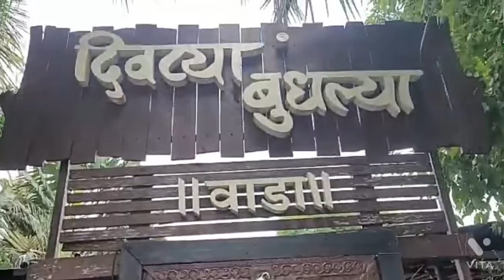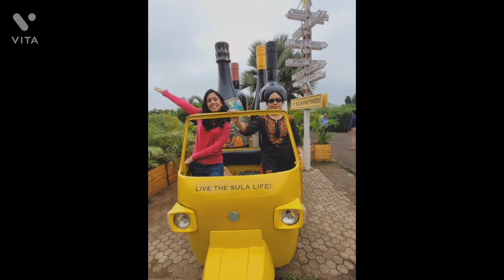Staycation at Nashik |Sula |Fam |Vlog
Staycation at Nashik, Casa Gris villa, near Sula vineyard with Fam.